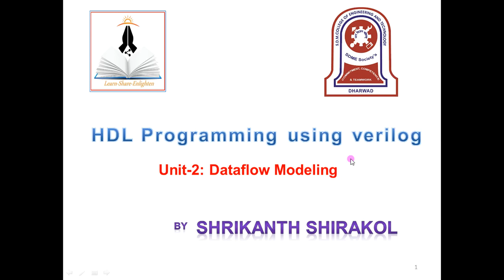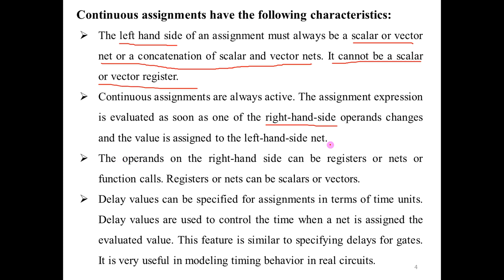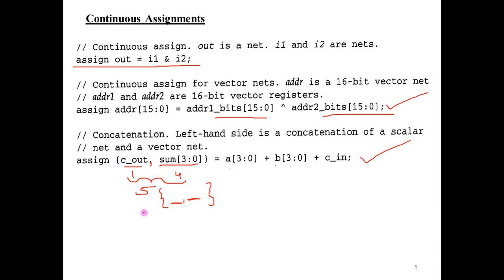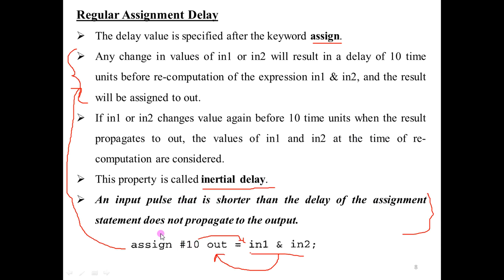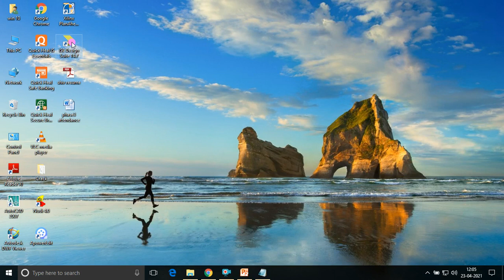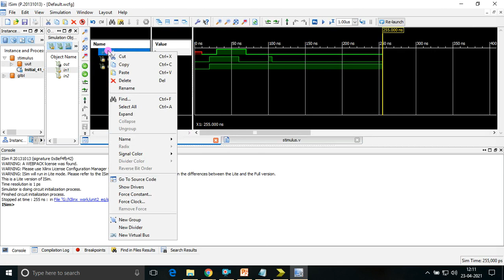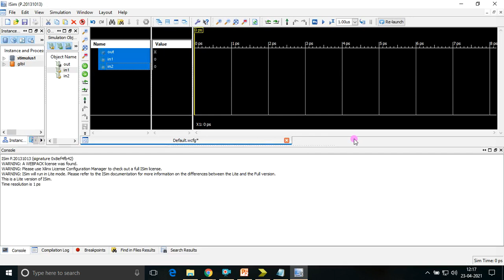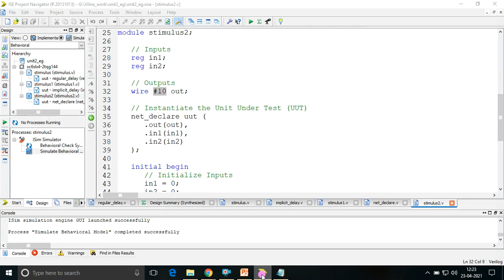HDL Verilog:Online Lecture 9:Unit 2:Dataflow modelling,Continuous assignments and delays, simulation